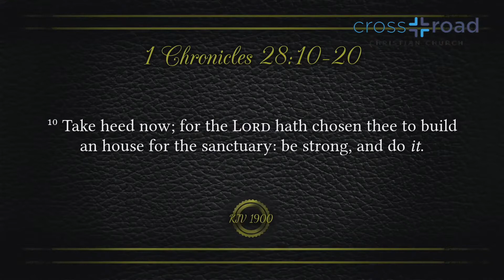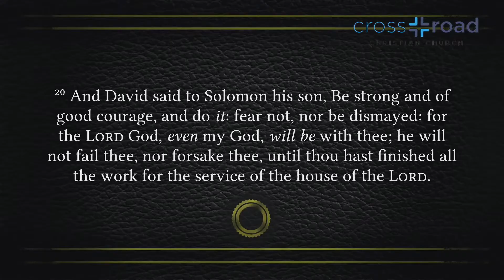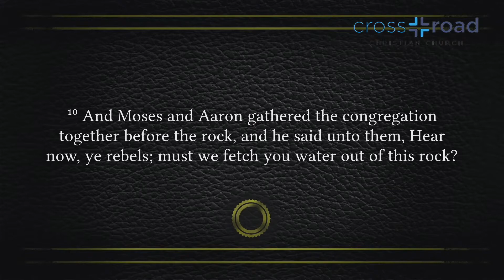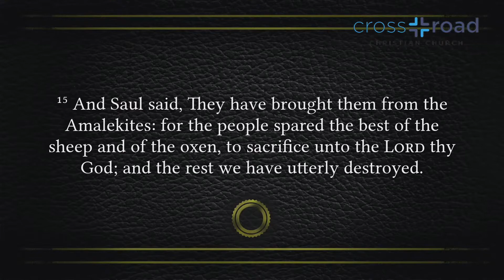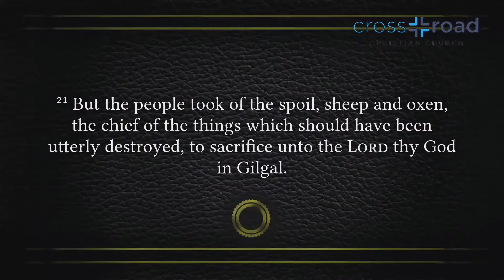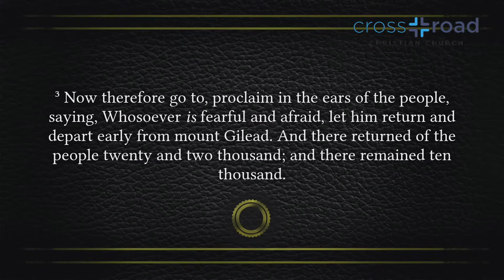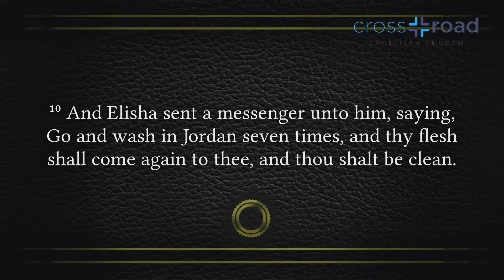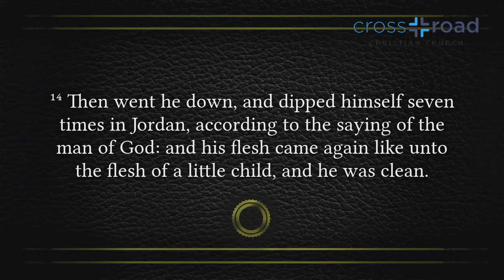The Blessing Of Following God's Instruction: Just Do It! - 02/20/2022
Welcome to the living room of God!

The blessing is in the instructions, but you cannot receive the blessings until the instructions have been followed.

Three things that happen when following God's instructions:

1. You please God.
2. You receive the blessing.
3. You reach your destiny or destination.

Examples:
Numbers 20:7-12 - Moses and Aaron were given specific instructions, but they did not follow them.  (Speaking to the rock vs. speaking to the people)

1 Samuel 15:13-16, 18-24 - God directed Saul through the prophet to destroy the Amalekites.  Saul did not follow the instructions to destroy this people. He made excuses.

Judges 7:2-8 - Gideon is directed to select certain men for the battle.

2 Kings 5:9-14 - Naaman could not accept the instructions. He disagreed with them and were not what he was expecting.

All the instructions we need for life are in the Bible.  Everything in life should be viewed through the lens of the kingdom.

Messenger:  Elder Greg Fuller
Scriptures:  1 Chronicles 28:10-11, 19-20; Num 20:7-12; 1 Samuel 15:13-16, 18-24; Judges 7:2-7; 2 Kings 5:9-14

Services:
- Wednesday Evening at 7:00 PM for an Hour Of Power
- Saturday Morning at 8:00 AM for Prayer
- Sunday Morning at 10:00 AM Worship Experience
BUILDING A CULTURE OF GENEROSITY
Please sow a seed into Crossroad Christian Church:
- By mail or drop off:
             Crossroad Christian Church
             4867 North Dupont Hwy.
             Dover, DE 19901
            (No cash please. Checks only. Please write legibly.)
             Drop Off Times M-F; 9 AM to 4 PM
- The Crossroad-Live app
- Text  To Give at (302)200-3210

Mark 4:8 And other seed fell into good soil, and as the plants grew and increased, they yielded a crop and produced thirty, sixty, and a hundred times [as much as had been sown].”

Office Hours:  M - W: 9 AM to 5 PM; T, TH, F: 9 AM - 4 PM

 Sermon Archive Access
- Crossroad Christian Church YouTube Channel